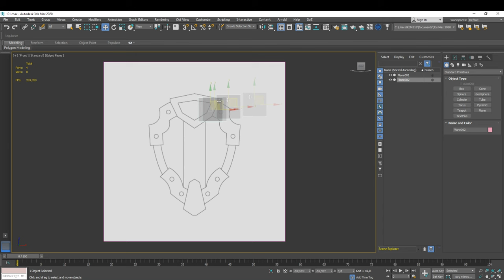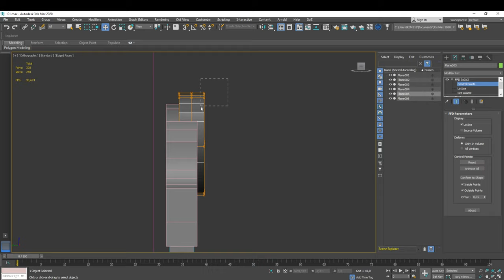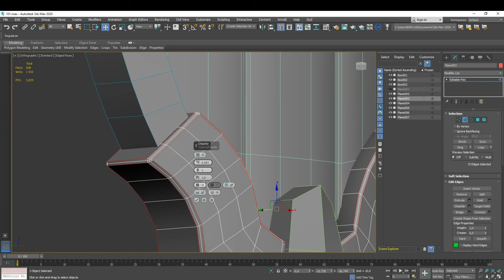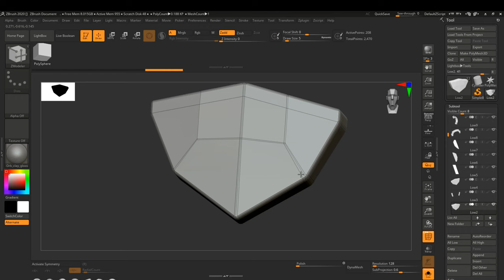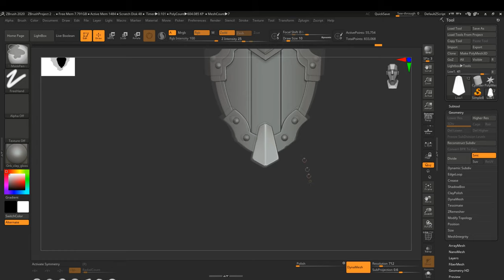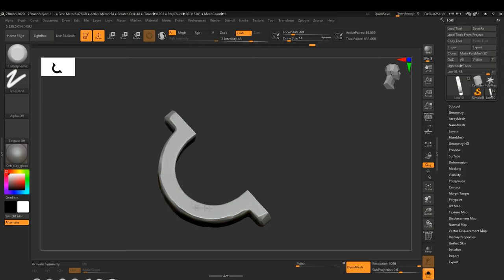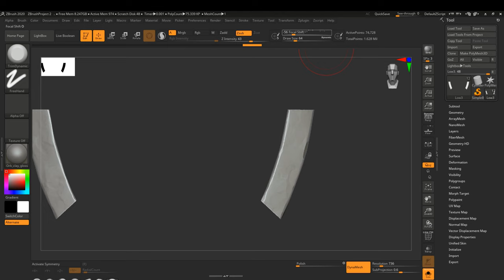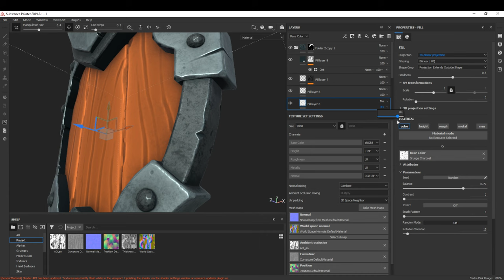Autodesk 3ds Max, Zbrush , Substance Painter Stylized Shield 2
Modeling a stylized  shield in Autodesk 3ds max, Pixologic Zbrush. Texturing in Substance Painter. Marmoset Toolbag 3 was used for  final rendering.